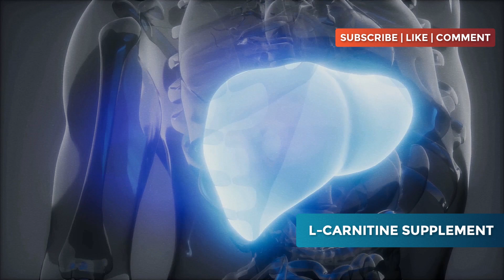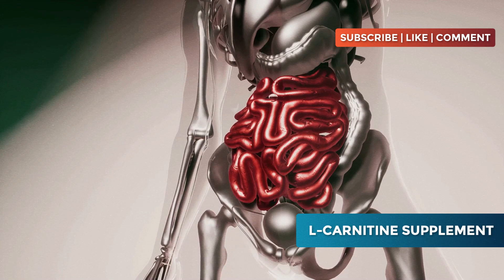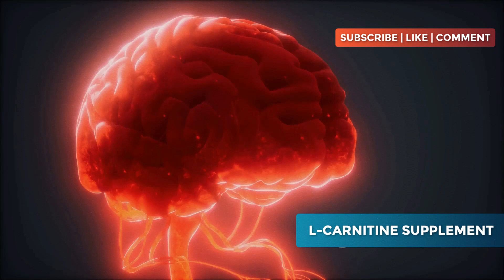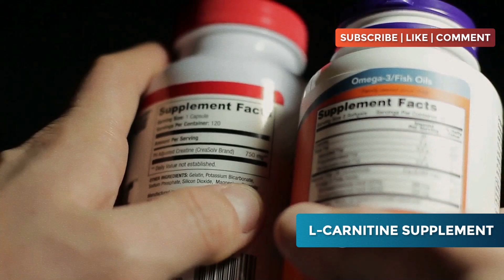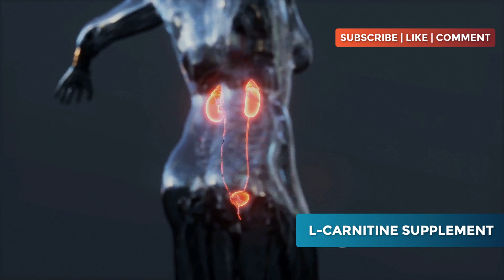L-CARNITINE: WHY YOU SHOULD CONSUME THIS SUPPLEMENT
Discover why L-Carnitine supplements remain a popular choice among fitness enthusiasts and health-conscious individuals. In this video, we explore the benefits of L-Carnitine, a naturally occurring amino acid derivative that plays a crucial role in energy production and fat metabolism. Learn how L-Carnitine can enhance your workout performance, support weight loss, and improve overall health. We'll dive into the science behind L-Carnitine, discuss optimal dosages, and provide tips on choosing the right supplement. Whether you're new to supplements or looking to optimize your current regimen, this comprehensive guide will help you understand why so many people keep taking L-Carnitine supplements.

00:00:00 Introduction
00:00:24 What is L-Carnitine?
00:02:14 Benefits of L-Carnitine
00:04:45 Scientific Evidence
00:07:46 Success Stories
00:10:08 Potential Side Effects
00:12:57 Conclusion
00:14:04 Call to Action